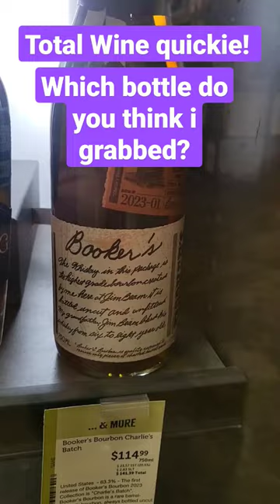Total wine quickie! which bottle did I grab?